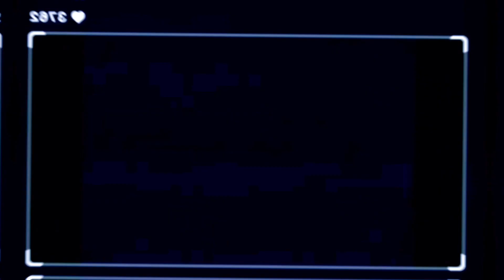Novela Mexicana Manancial com Adela Noriega I Resumo de novelas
Nesse vídeo Te Castro vai fazer o resumo da novela mexicana Manancial com Adela Noriega.

Vamos conhecer a história completa da novela mexicana Manancial?

El Manantial (no Brasil: Manancial) é uma telenovela mexicana exibida pelo Canal de las Estrellas entre 1 de outubro de 2001 e 8 de fevereiro de 2002, em 95 capítulos

Produzida por Carla Estrada, essa novela de 2001 conta a história de amor de Adriana e Alexandre que acabam se apaixonando mas, precisam enfrentar o ódio e o ressentimento de suas famílias que se odeiam e disputam o Manancial.

A trama é uma adaptação de María del Carmen Peña de uma história original de Cuauhtémoc Blanco e Víctor Manuel Medina.

Foi protagonizada por Adela Noriega e Mauricio Islas, com atuações estrelares de Olivia Bucio, Manuel Ojeda, Azela Robinson, Marga López e Raymundo Capetillo e antagonizada por Daniela Romo, Sylvia Pasquel, Karyme Lozano e Alejandro Tommasi.